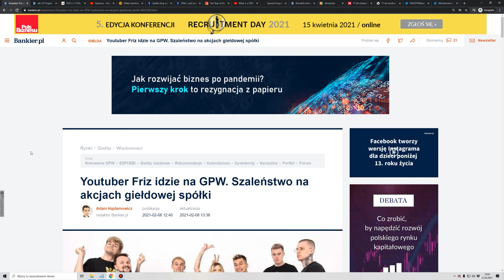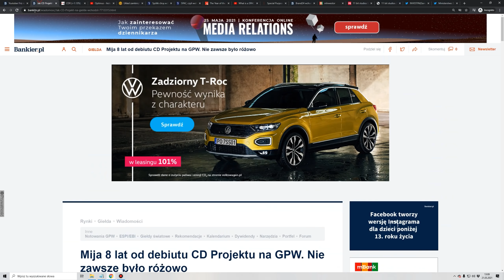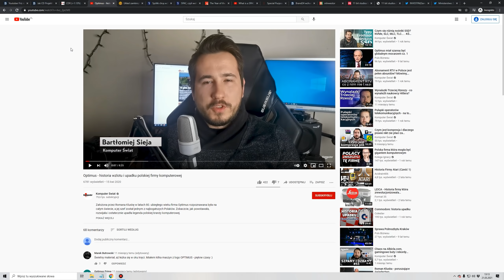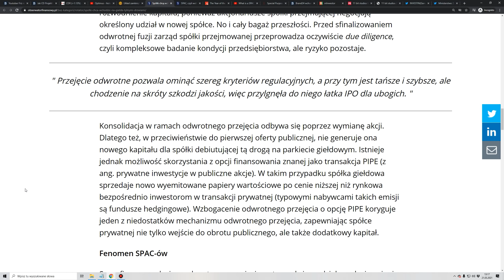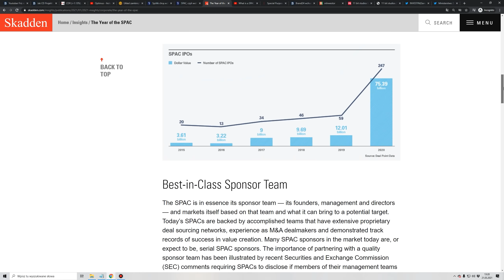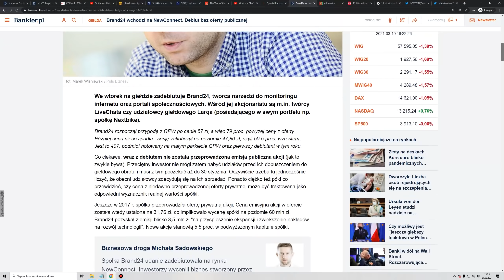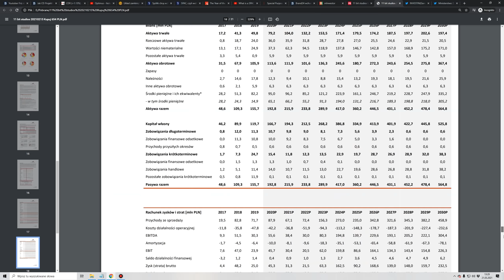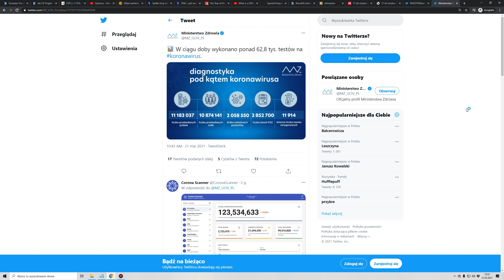Wejście na giełdę tylnymi drzwiami: RTO (Friz i CDR), SPAC / PortfelDTV odc. 8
0:00 Wstęp, ogłoszenia i o czym będzie ten odcinek
5:14 Friz na giełdzie i RTO - odwrotne przejęcie
11:18 CD Projekt i historia Optimusa
16:43 SPAC - inwestycyjny hit roku 2020
25:00 Debiut bez oferty (np. Brand24)
28:14 Omówienie portfela
35:09 Zakończenie